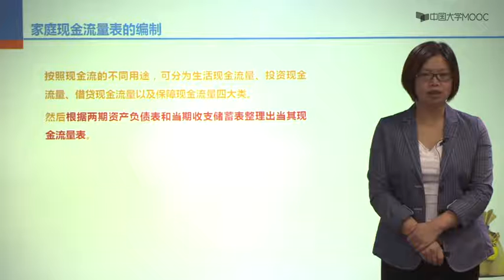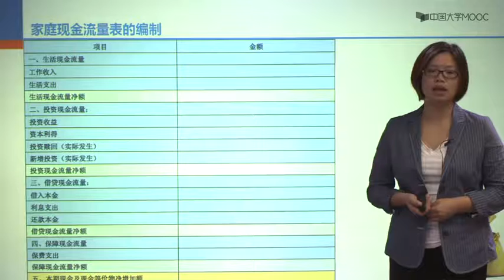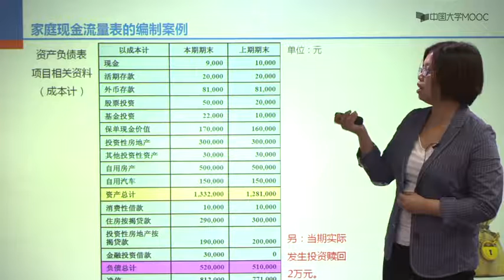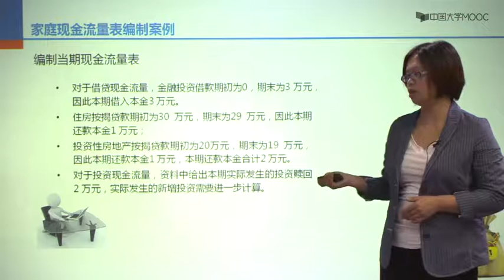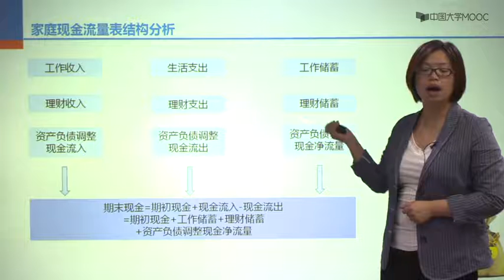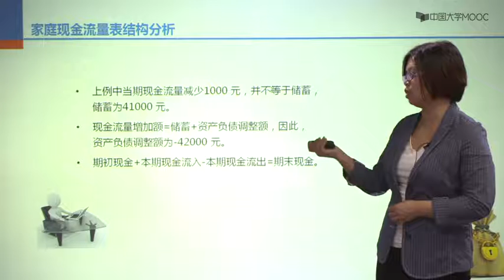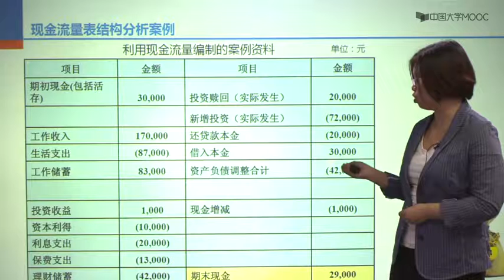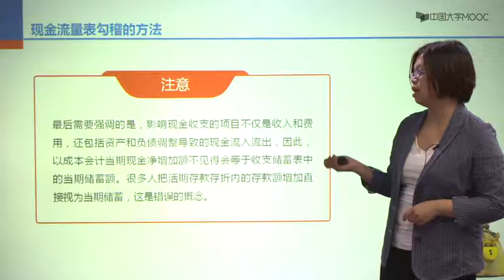家庭理财 家庭财务报表编制与分析 家庭现金流量表的编制与分析EP24